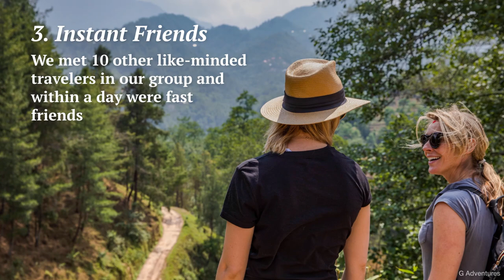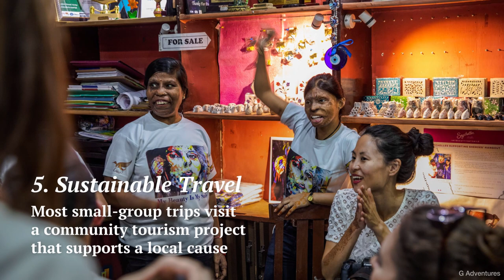6 Reasons Why You Should Try Group Travel | SmarterTravel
When I was invited to experience New Delhi, Agra, and Kathmandu (in Nepal) as part of a G Adventures group trip, the answer was immediately and definitely yes.